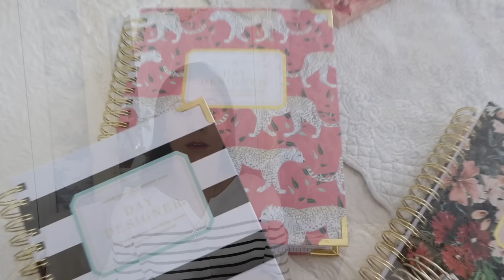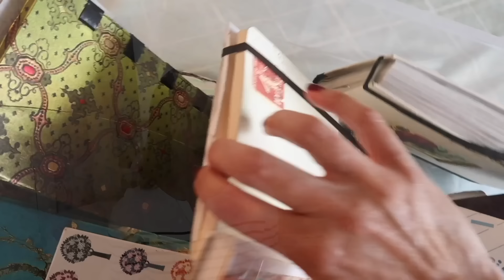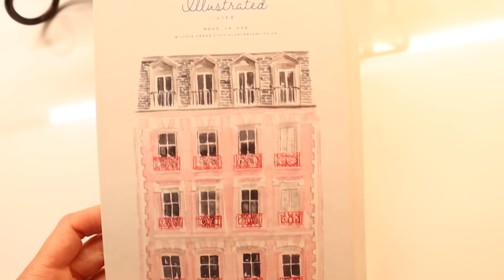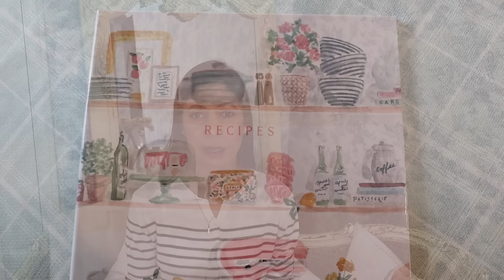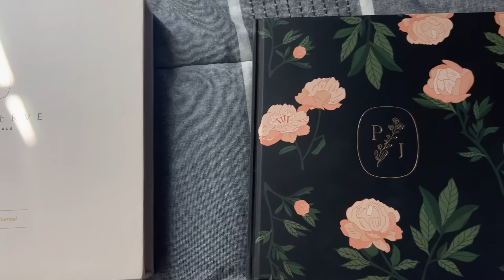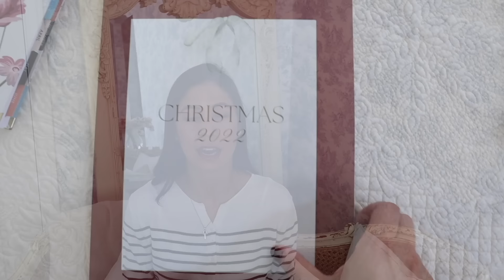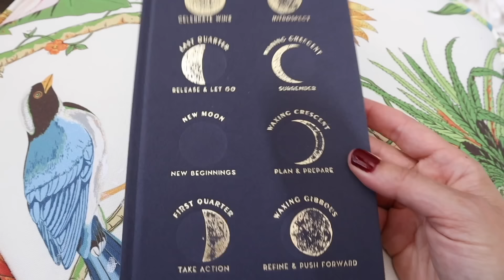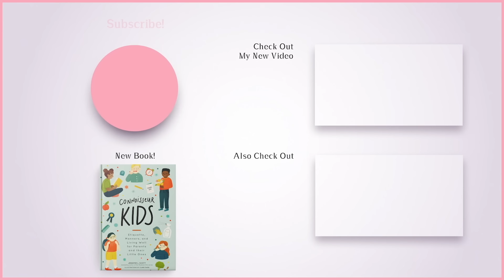Why Every Woman Needs a Notebook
Today I'm sharing why every woman needs a notebook (or ten) and 15 ways you can fill them. Journaling and notebooking adds so much to your life. Discover why in today's video.
🗝️ Notebook Resources
Free to Family Affordable List Books
Old World Home Christmas Planner

Handbag by Teddy Blake TBJennC30 for $30 off

🗝 Jennifer's Books
CONNOISSEUR KIDS
Lessons from Madame Chic
At Home with Madame Chic
Polish Your Poise with Madame Chic

🗝️ Time Stamps
0:00 Every woman needs a notebook
0:53 My childhood journals
1:30 Why writing things manually is superior
2:50 The Paper Planner
3:13 Dreams and Goals notebook
4:05 Gratitude
4:54 A good old-fashioned diary.
6:23 Creative Ideas
7:25 Poetry
8:15 A work specific notebook
8:38 Art
9:52 Recipes
10:23 Family memories
10:40 Preserve Journal
11:20 Homemaking / Cleaning routine
11:39 Health and Fitness journaling
12:19 Travel journal
13:03 Party Planning
13:27 Bonus Tip (the most important)
14:37 Notebook recommendations

⚜️ Jennifer's blog is currently under construction. New blog to be announced soon.